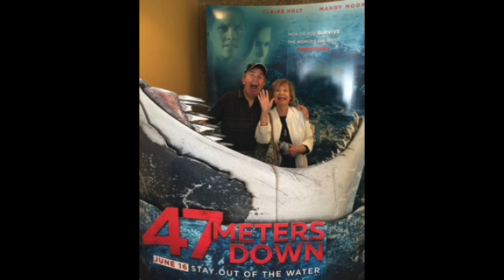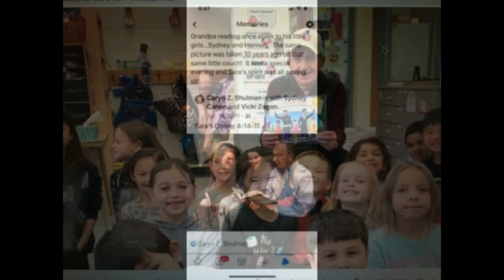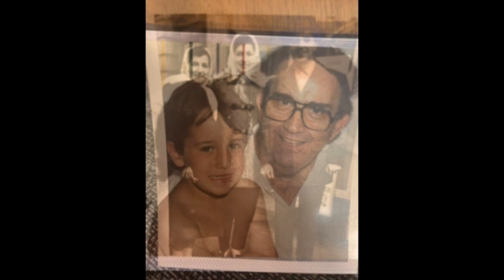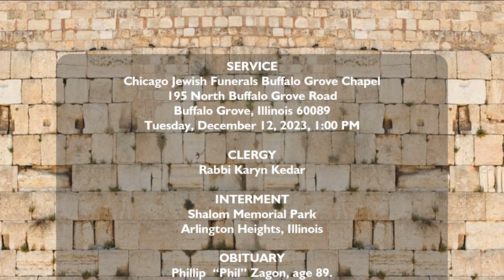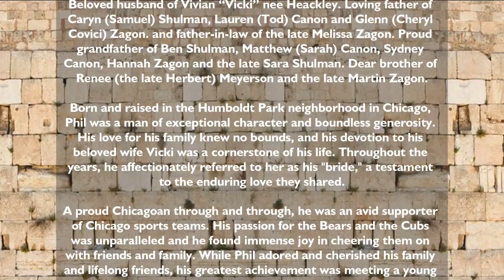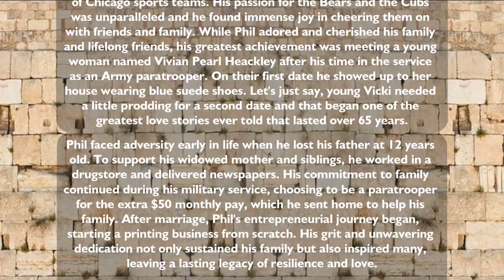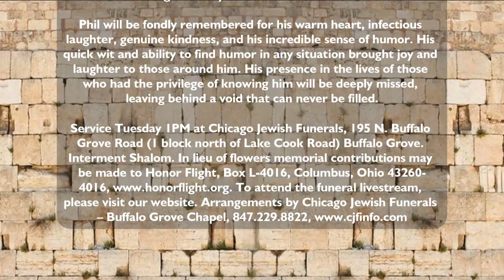Phillip C. Zagon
Phillip  “Phil” Zagon, age 89.

Beloved husband of Vivian “Vicki” nee Heackley. Loving father of Caryn (Samuel) Shulman, Lauren (Tod) Canon and Glenn (Cheryl Covici) Zagon. and father-in-law of the late Melissa Zagon. Proud grandfather of Ben Shulman, Matthew (Sarah) Canon, Sydney Canon, Hannah Zagon and the late Sara Shulman. Dear brother of Renee (the late Herbert) Meyerson and the late Martin Zagon.

Born and raised in the Humboldt Park neighborhood in Chicago, Phil was a man of exceptional character and boundless generosity. His love for his family knew no bounds, and his devotion to his beloved wife Vicki was a cornerstone of his life. Throughout the years, he affectionately referred to her as his "bride," a testament to the enduring love they shared.

A proud Chicagoan through and through, he was an avid supporter of Chicago sports teams. His passion for the Bears and the Cubs was unparalleled and he found immense joy in cheering them on with friends and family. While Phil adored and cherished his family and lifelong friends, his greatest achievement was meeting a young woman named Vivian Pearl Heackley after his time in the service as an Army paratrooper. On their first date he showed up to her house wearing blue suede shoes. Let's just say, young Vicki needed a little prodding for a second date and that began one of the greatest love stories ever told that lasted over 65 years.

Phil faced adversity early in life when he lost his father at 12 years old. To support his widowed mother and siblings, he worked in a drugstore and delivered newspapers. His commitment to family continued during his military service, choosing to be a paratrooper for the extra $50 monthly pay, which he sent home to help his family. After marriage, Phil's entrepreneurial journey began, starting a printing business from scratch. His grit and unwavering dedication not only sustained his family but also inspired many, leaving a lasting legacy of resilience and love.

Outside of his career, Phil was also deeply involved in the community. His leadership and passion for making a difference was evident in dedication to B'nai B'rith as President of the Midwest Region and Treasurer of Sports Lodge, where he volunteered his time and efforts to various philanthropic endeavors for over 50 years. He also spent his free time gathering coupons so he could stock up on things like toilet paper and tinfoil that he would generously offer to his children.

Phil will be fondly remembered for his warm heart, infectious laughter, genuine kindness, and his incredible sense of humor. His quick wit and ability to find humor in any situation brought joy and laughter to those around him. His presence in the lives of those who had the privilege of knowing him will be deeply missed, leaving behind a void that can never be filled.

Service Tuesday 1PM at Chicago Jewish Funerals, 195 N. Buffalo Grove Road (1 block north of Lake Cook Road) Buffalo Grove. Interment Shalom.